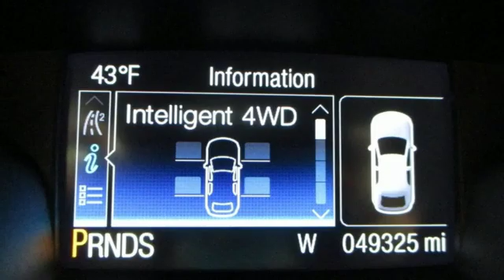2016 Ford Escape Rochester NY Victor, NY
Year: 2016
Make: Ford
Model: Escape
Trim: SE
Engine: EcoBoost 1.6L I4 GTDi DOHC Turbocharged VCT
Transmission: 6-Speed Automatic
Color: Gray
Interior: Medium Light Stone
Mileage: 49325
Stock #: VT34235
VIN: 1FMCU9GX2GUB21247
4WD, Backup Camera, Heated Seats, Bluetooth, Alloy wheels, Front fog lights, Fully automatic headlights, Power door mirrors, Power driver seat, Remote keyless entry, Steering wheel mounted audio controls, gets an estimated 29 MPG on the highway and this Escape is a 1-owner sport utility with a clean CARFAX history report!!brbrPlease give us a call anytime at 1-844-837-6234 and one of our representatives will be glad to assist you with any questions you may have. Auction Direct USA prides itself with it's No Haggle atmosphere and please make sure to ask your associate about our 5 Day 500 Mile Buy Back Guarantee!! Feel free to bring in any trade-ins as we will provide a Free Appraisal on site. Even if you aren't buying a vehicle from Auction Direct USA we would purchase your vehicle. Come in today and see first hand how Auction Direct USA is revolutionizing the used car industry and making purchasing or selling your used vehicle as easy and stress free as possible!brbr22/29 City/Highway MPGbrbrAwards:br * 2016 KBB.com Brand Image AwardsbrReviews:brbr * Turbocharged engines deliver strong performance and high fuel economy; many high-tech features; agile handling; high-quality cabin; comfortable seating. Source: Edmunds

Address:
6520 State Route 96